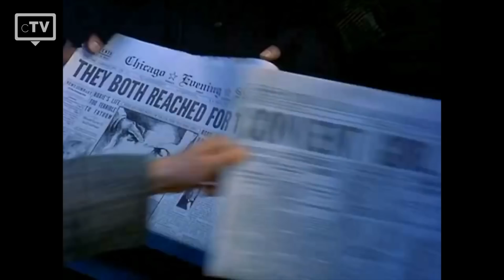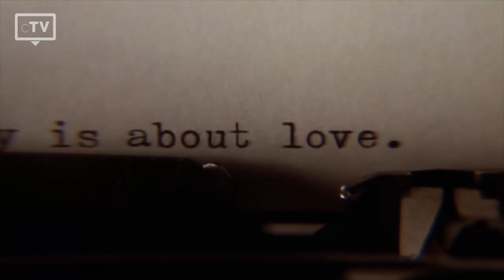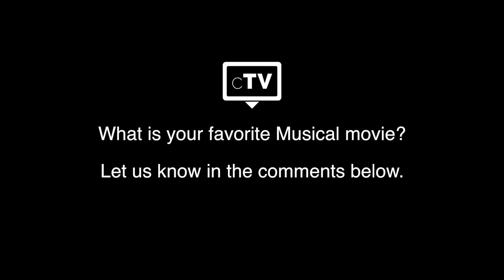TOP 5: Musical Movies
We have picked the top 5 best musical movies that you have to watch. There are musical films with epic duets, dance sequences and hand jives that you should not miss.

Movies in this Ranking:
5. Chicago
4. Sweeney Todd: The Demon Barber of Fleet Street
3. Moulin Rouge!
2. Les Misérables
1. La La Land